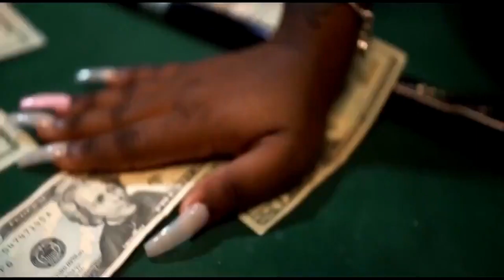Quality Control CEO Pee signs GloRilla Best Friend Gloss Up To Quality Control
DO NOT CLICK THIS LINK, PLEASE I’M BEGGIN YOU! 🙏🏽